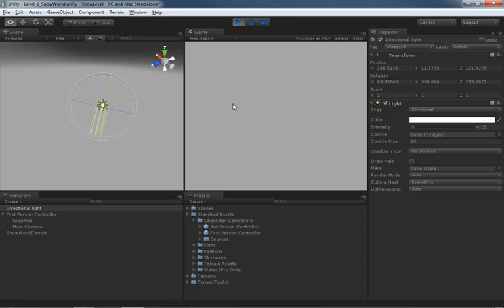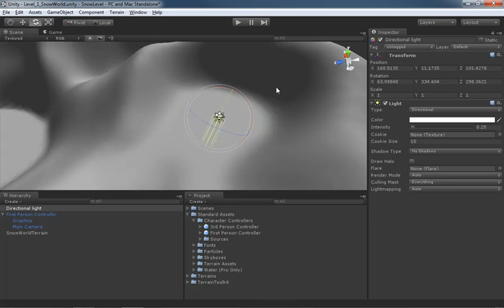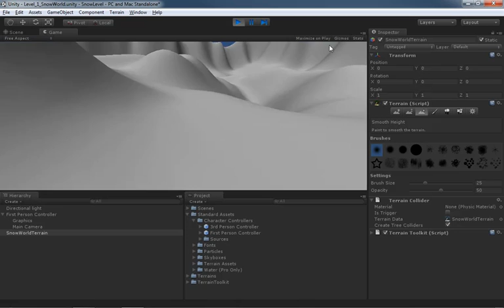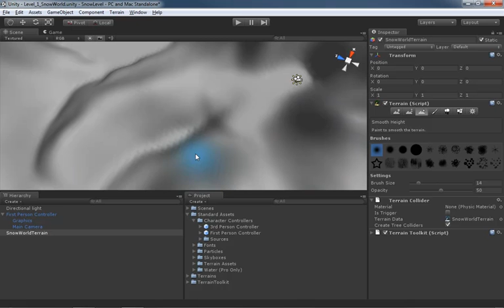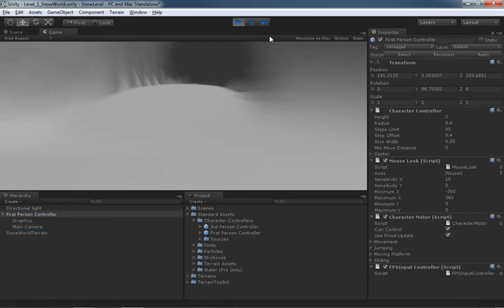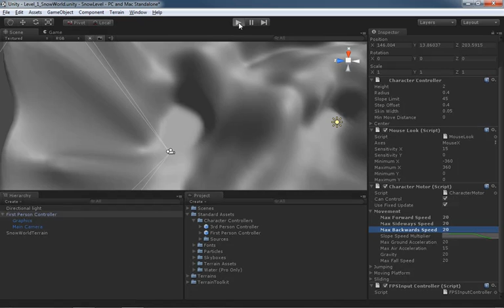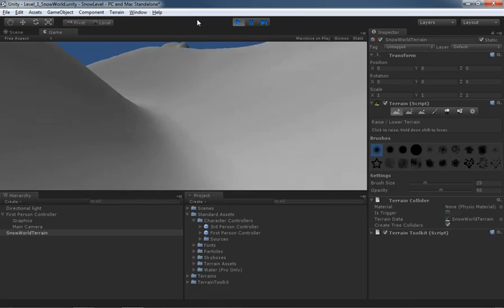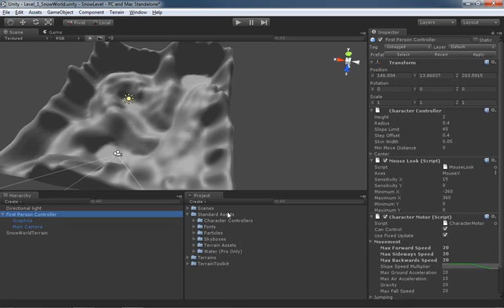8 Unity: Testing and Adjusting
When testing out your level, you may find that certain areas just don't "feel right." Perhaps a slope is too steep, or a hill too large. Here we discuss the importance of tests and tweaking.